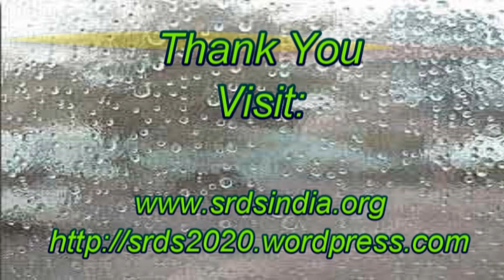SRDS Non Irrigation RWH